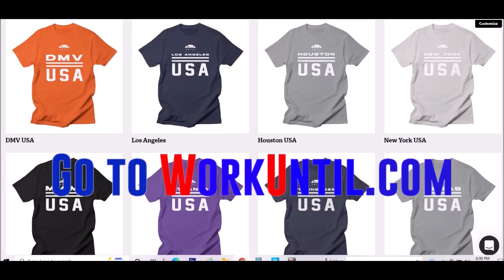Lindell Wigginton 24 pts 3 threes 5 asts vs Celtics 2022 Summer League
for basketball training equipment.
for City/State T-Shirts

Patrons of the channel:
Daniel Logan, W G, Andrew, Tobiasz Mróz, Daniel Leonard, Moon Country Musik